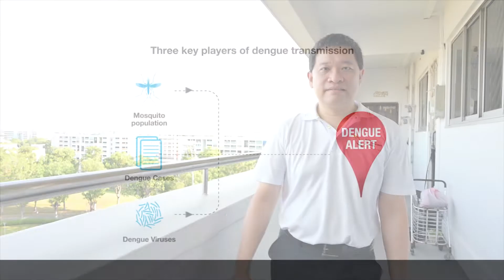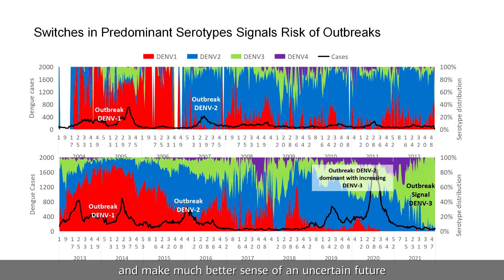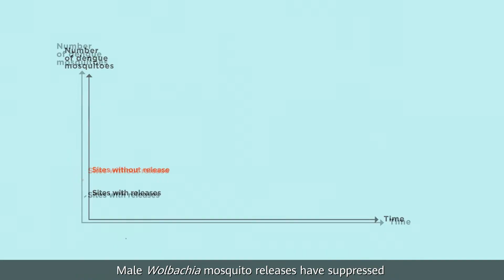Our Fight against Mosquito-borne Diseases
Warmer and wetter climate, urbanisation and an increasingly connected world, are good news for mosquitoes and the viruses they carry – dengue, Zika, chikungunya and others. Unfortunately, this is bad news for us humans.

To tackle such public health threats, we need to take collective action against mosquito breeding. Watch how individual and community actions, vector control programmes, as well as research and innovation, work hand in hand to mitigate these challenges.

Produced to commemorate the launch of the World Health Organization’s Global Arbovirus Initiative on 31 Mar 2022, this video shows how Singapore contributes to the international fight against mosquito-borne diseases.